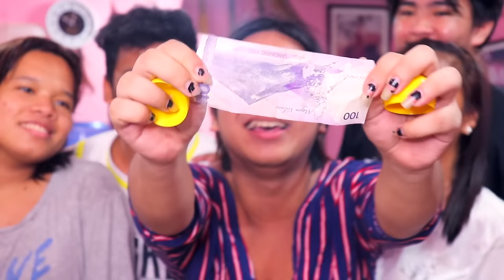YAYAMANIN NA EASTER EGG HUNTING (WORTH 15000 PESOS!!!)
Happy Easter sunday mga Beks! ❤️